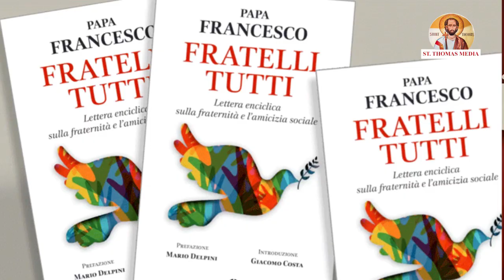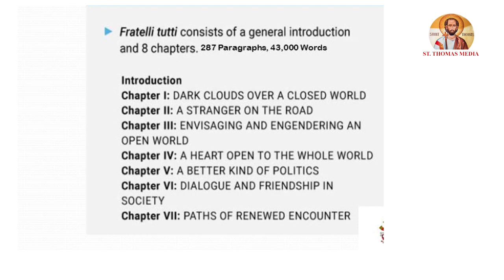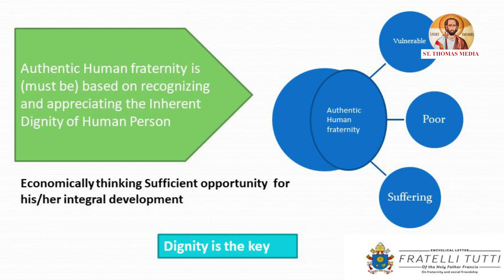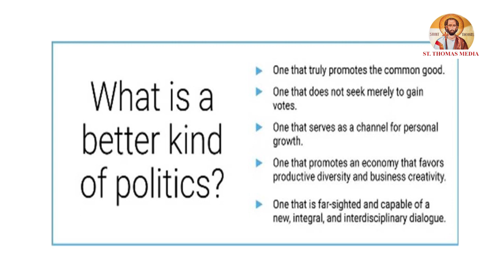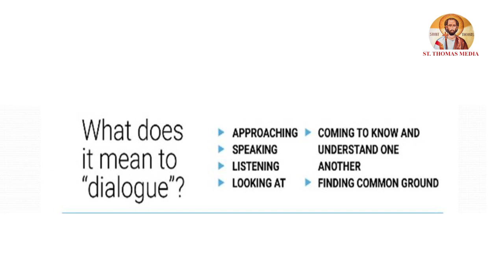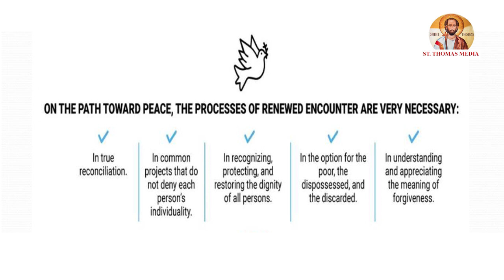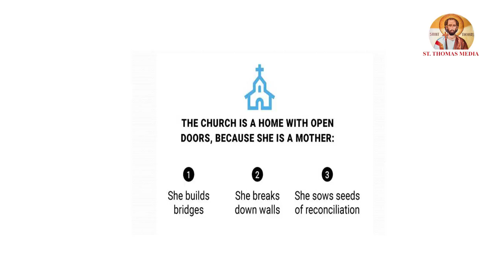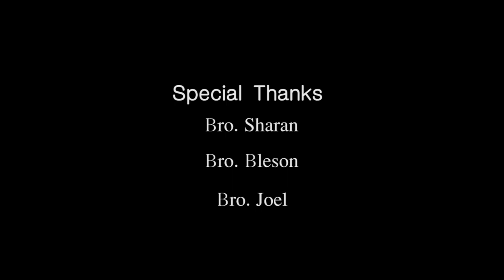Fratelli Tuti in Hindi | Girideepam Minor Seminary , Gurgaon Diocese | Delhi